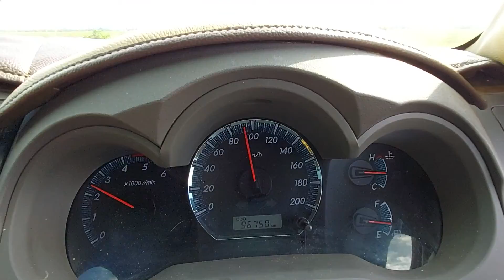Perjalanan Taman Nasional Rawaopa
Perjalanan dilokasi taman Nasional Rawaopa Watumohai Kabupaten Bombana Sulawesi Tenggara.

Terlihat Hamparan luas nun jauh seolah tanpa batas.

Meskipun kondisi jalan sudah mulai rusak akibat kendaraan yang terkadang melebihi muatan maksimun yang dianjurkan, tetap melewati jalan sepanjang puluhan kilo meter ini.

"Khabarnya jalan ini dipakai sebagai jalan 'Haoling' pemuatan Gula setengah jadi dari Kota Kendari menuju Bombana untuk diolah menjadi gula murni siap dikonsumsi Perusahan Pabrik Tebu PT. JHONLIN BATU MANDIRI  pada malam hari."

Akibatnya jalan menjadi rusak dan sering terjadi kecelakaan lalulintas yang merenggut nyawa, pemicunya saling menghindari lobang jalan. utamanya dari arah Ibukota Bombana menuju Kota Kendari.

Sungguh menjadi pemandangan indah ketika kita menyaksikan keindahan Alam sore atau pagi hari di Taman Nasional Rawaopa Watumohai ini.

Taman Nasional ini ditetapkan tahun 1989 memiliki luas 1.050 kilo meter persegi dan memiliki vegetasi, seperti hutan mangrove. Terdapat babi, rusa, Anoa dan 155 spesies burung, 37 diantaranya endemik, tak hanya itu TNRAW ini memiliki 323 spesies tanaman.